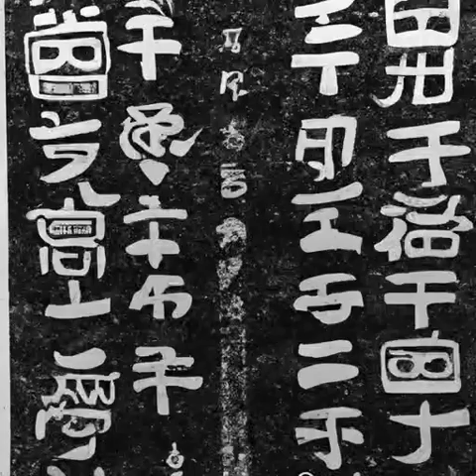第36章 一个简单的问题（第一部小丑《诡秘之主》）